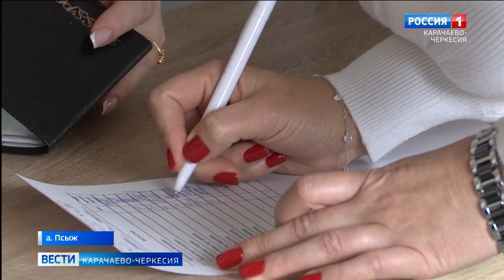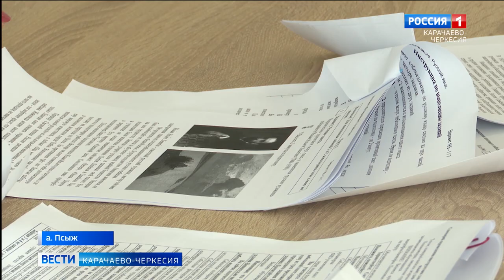Девятиклассники Карачаево-Черкесии приняли участие в итоговом собеседовании по русскому языку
Больше 5.000 выпускников девятых классов Карачаево-Черкесии приняли участие в итоговом собеседовании по русскому языку. Результат определяет допуск к государственной итоговой аттестации по образовательным программам основного общего образования. А накануне родители выпускников на себе испытали все прелести собеседования, через которые предстояло пройти их чадам